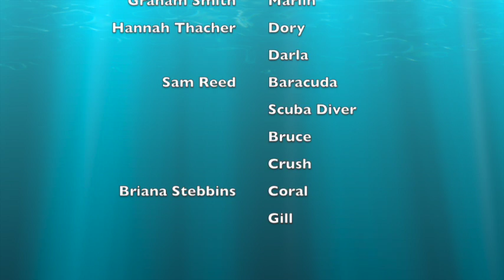Finding Nemo in 60 seconds